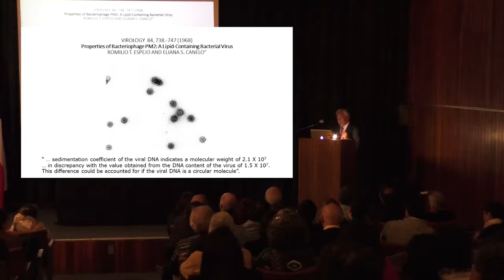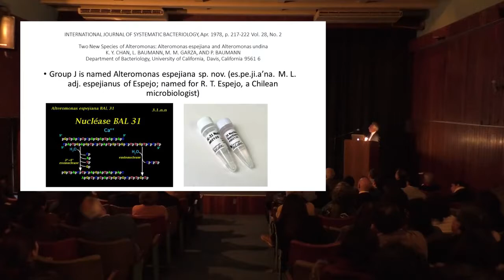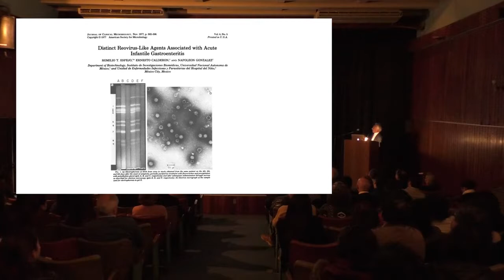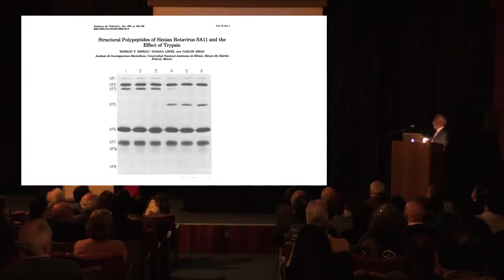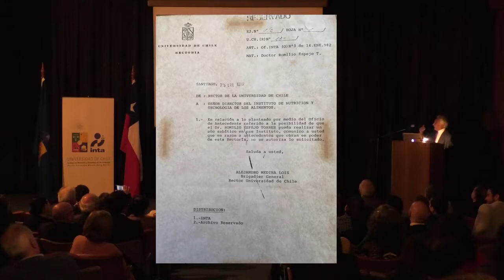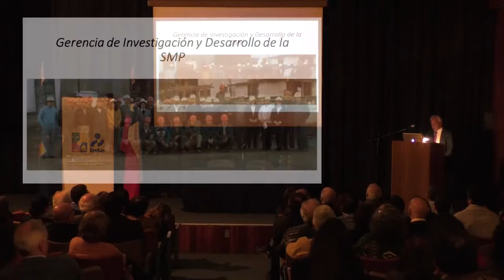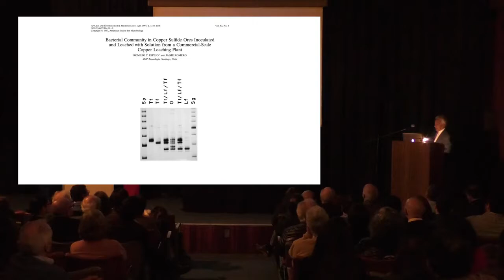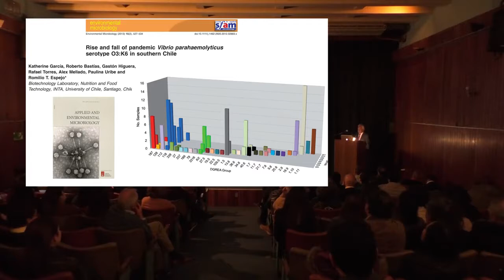Homenaje al profesor Romilio Espejo, Premio Nacional de Ciencias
26 de Septiembre, 2018

Comunidad del INTA realizó una ceremonia de homenaje al profesor Romilio Espejo, reconocido con el Premio Nacional de Ciencias Aplicadas y Tecnológicas 2018.